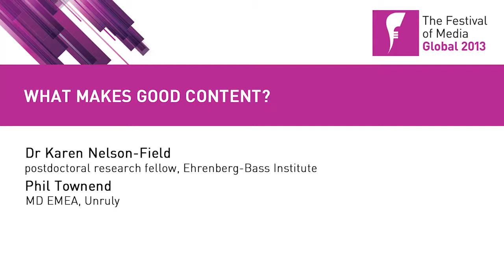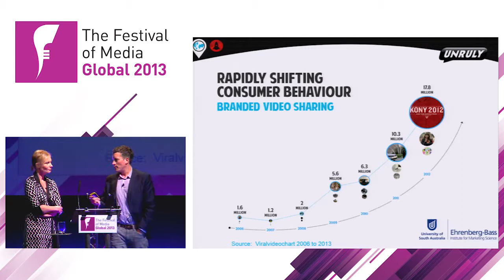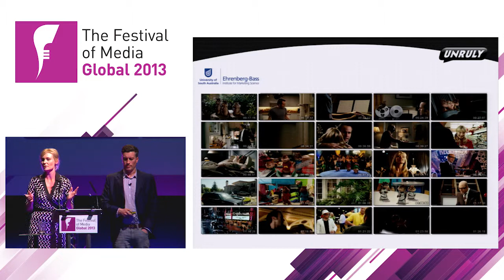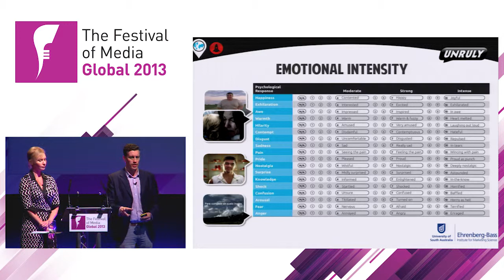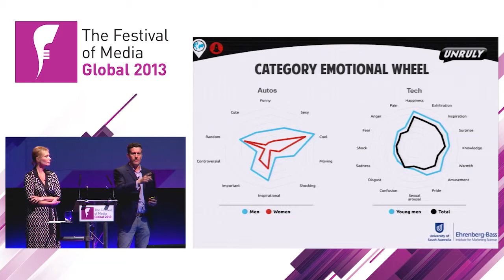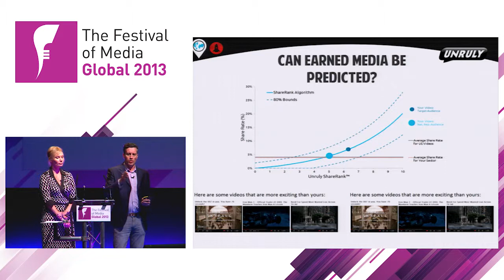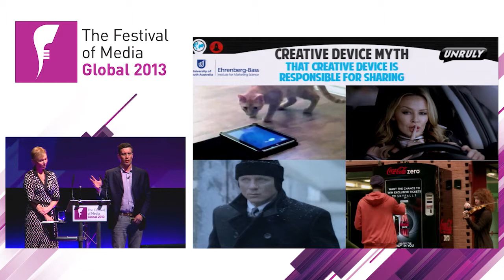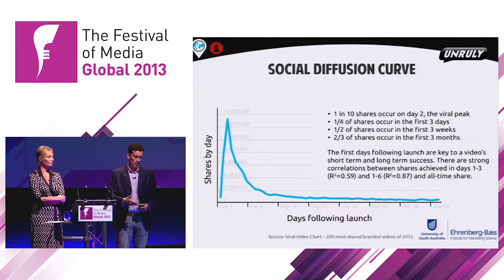What makes good content - Karen Nelson-Field & Phil Townend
Dr Karen Nelson-Field, postdoctoral research fellow, Ehrenberg-Bass Institute
Phil Townend, MD EMEA, Unruly

Based on two years' worth of research, this session will address the biggest common content myths surrounding video advertising and discuss the role emotions play in driving brand recall and sales.